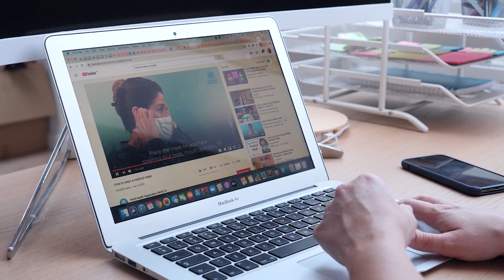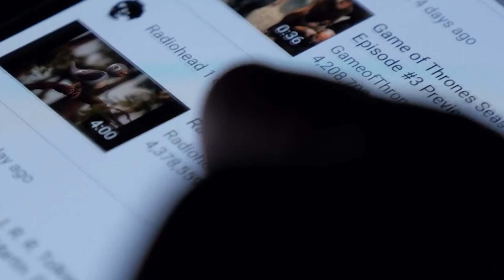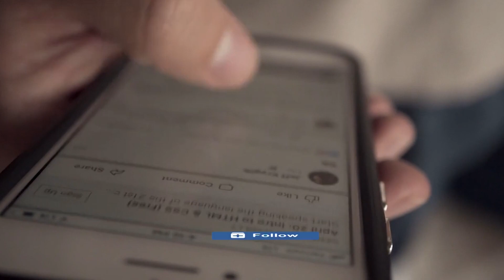Top 5 Scary Ghost Videos That Will Haunt Your Eyes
We have all seen those videos where someone's camera goes up to a corner of the room, and then they come back from the corner with their camera recording something that looks.. not quite human. But what if I told you there was a whole subculture of people who spend their lives capturing these things? Who spend their days sitting in an apartment, staring at the same corner of a room until they capture something strange. And they post those videos online for other people to watch because they know how exciting it can be for us humans to see these things.
So sit back and watch these five ghost videos that will haunt your eyes!

Are you looking for something more spooky to watch? Check out The Spooked Nation Tv, where we provide the best scary content to keep you entertained all night. We provide you with the best frightening content, including caught-on-camera,  scary stories, scary moments, and haunted videos. From horror to suspense, we have it all! So what are you waiting for? Click on the below link and prepare to be scared senseless!